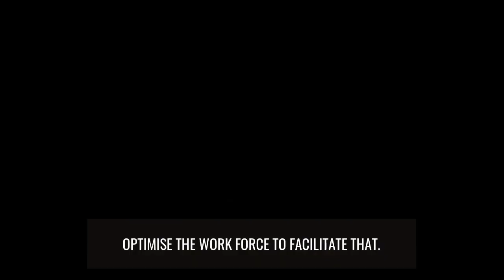How Treasury Teams are Adapting to Remote Working with Kemi Bolarin & Anthony Mercer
How have treasury teams adapted to working from home? What does the future hold as we head towards a post-pandemic world?

In this extra special episode recorded for the Treasury 360° Oslo event held in May, we spoke with Kemi Bolarin (Head of Treasury Europe for GXO Logistics) and Anthony Mercer (the Director & Consultant for Mercer & MacRae) about “The Transition to Home-Working for Treasury Teams.”
Remote work has had its fair share of pros and cons, but overall, it has been a positive transition. Kemi’s first reaction to working from home was relief, but the novelty soon wore off, and structure was very much needed. Anthony, who’s used to working remotely with international teams, found the transition both challenging and rewarding.

Press play to hear more of their thoughts on adapting as a team, maintaining a good work-life balance, and what the future holds for treasury teams.

On the podcast, we discussed…

• How treasury teams adapted to the remote work setup
• The challenges of managing teams during the pandemic
• Why structure is needed when working remotely
• The pros and cons of remote work
• Why the future of treasury will likely follow a hybrid model
• The importance of maintaining good mental health when working from home

You can connect with Kemi and Anthony on LinkedIn.

Whether you’ve recently graduated, or you want to search for new job opportunities to help develop your treasury career, The Treasury Recruitment Company can help you in your search for the perfect job.

Or, send us your CV and let us help you in your next career move!

To listen to the full podcast episode go

If you’re enjoying the show please rate and review us on whatever podcast app you listen to us on.